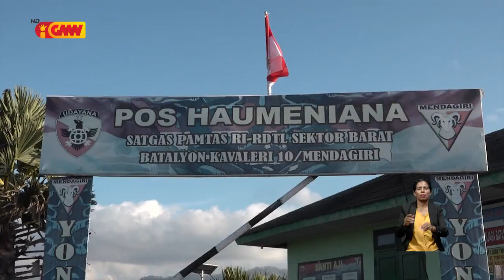Administradór Pássabe Husu Governu Aumenta Postu No Membru UPF Iha Fronteira